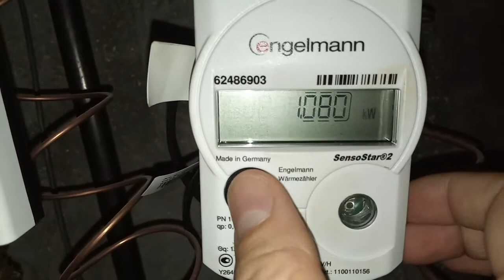"Снятие показаний счетчика тепла" ультразвуковой Engelmann Sensostar 2U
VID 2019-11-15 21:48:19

"Снятие показаний счетчик тепла" Engelmann Sensostar 2U ультразвуковой счетчик тепла